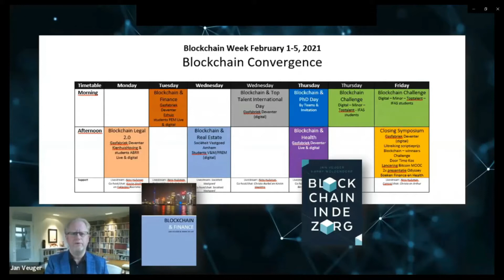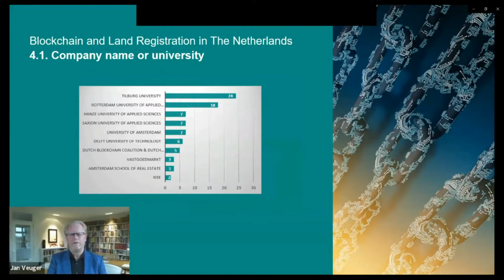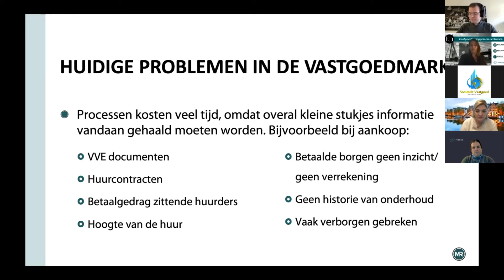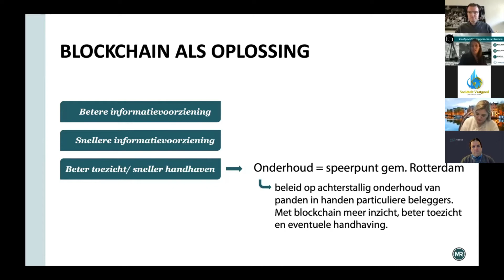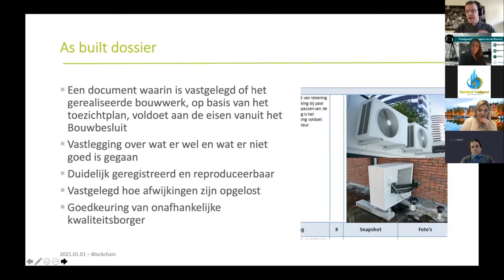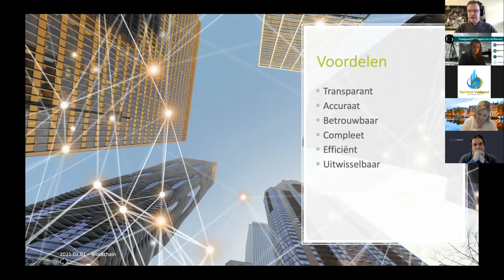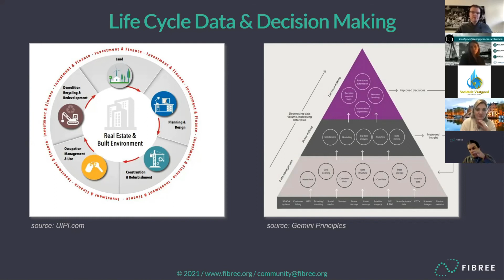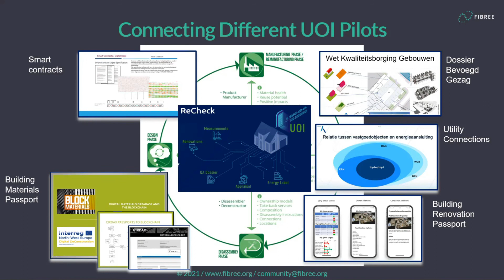Blockchain in Vastgoed & Circulariteit - Sociëteit Vastgoed Webinars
Direct skippen naar fragmenten en presentaties:

00:00 - Intro
00:11 - Introductie Sprekers
02:18 - Presentatie: Jan Veuger, Saxion
15:20 - Presentatie: Esther Dekker, Cube Investment
26:27 - Presentatie: Jacques van der Krogt, DAPPLE
38:18 - Presentatie: Jo Bronckers, FIBREE
52:11 - Voorbeeld Blockchain
53:14 - Wrap up en outro: Claudia van Haeften - Sociëteit Vastgoed